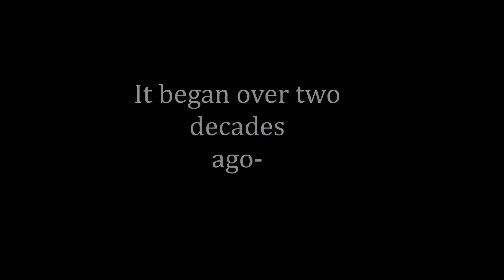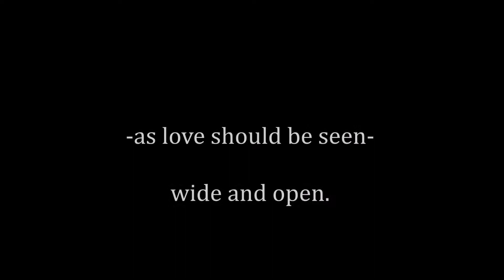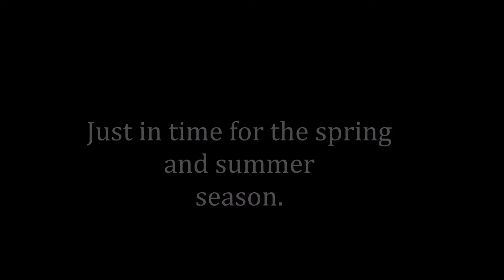ad for all the books Emancipating audio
Emancipating Elias, the start of the Emancipation Series, is now out in audiobook format along with its cousin, Last Ship From Vladivostok. Enjoy the ride.